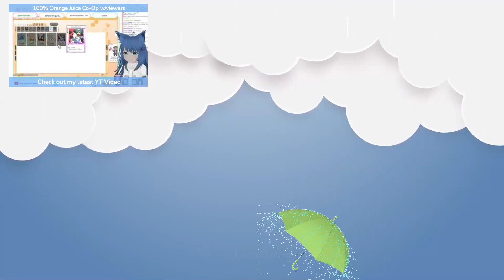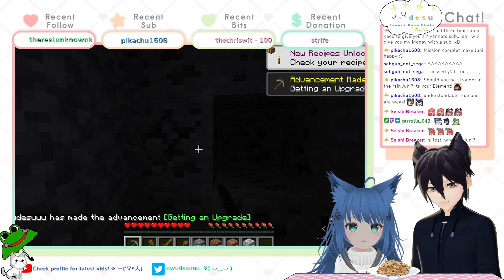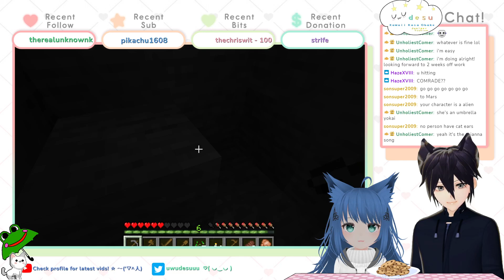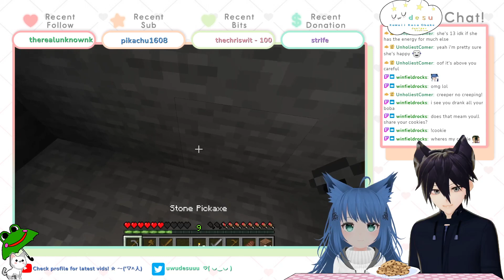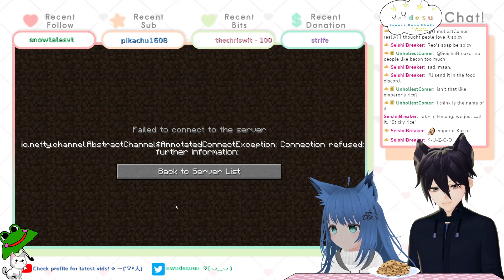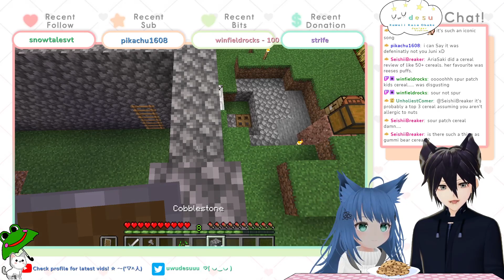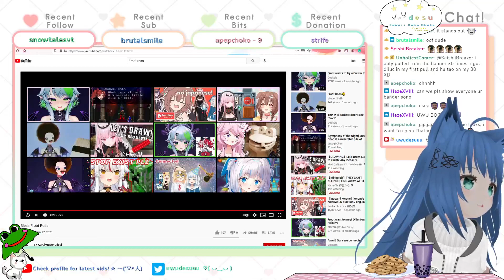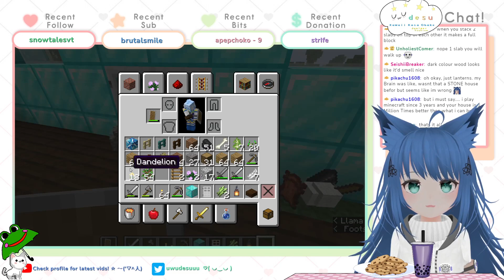Juni and Reo Get Lost in Minecraft Pt. 2!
They are at it again, only to spend most of the stream lost in the woods. what terrors await in the Minecraft wilderness?!